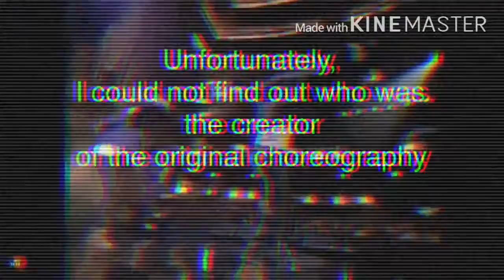P!nk - Most Girls Mirrored Choreography Compilation and Comparison